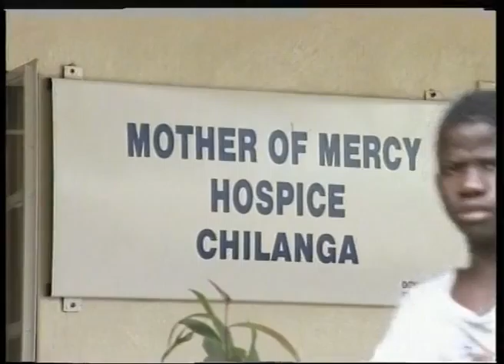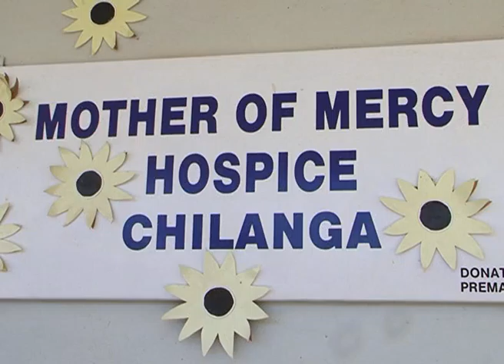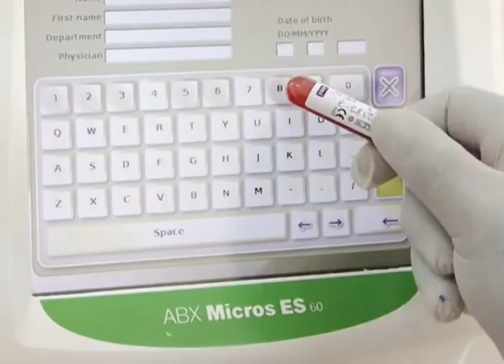THE HOSPICE BY EFFIE MPHANDE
In this documentary we try to establish whether the role of the hospice has changed over the years in Zambia.